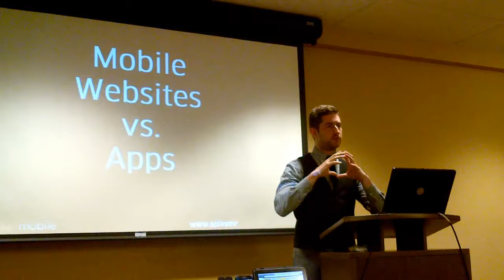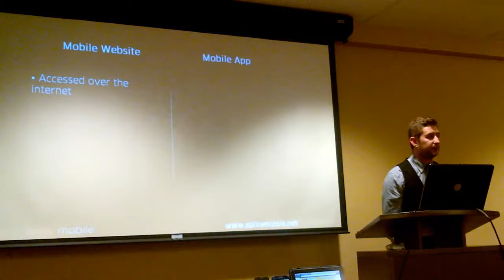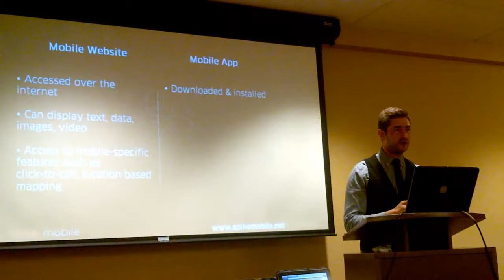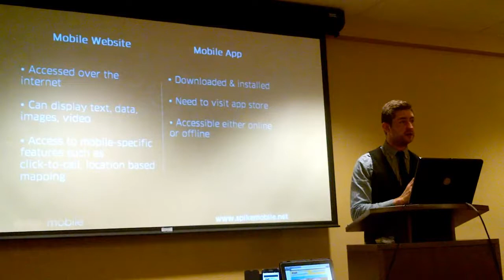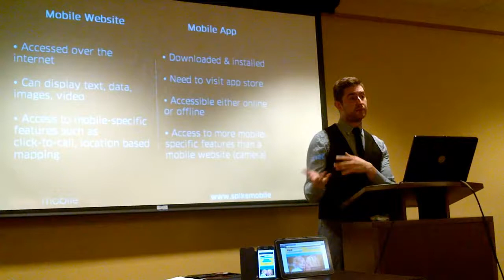Manulife Chamber Academy: Mobile Website vs. Apps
Greg Lehman from Spike|Mobile discusses first how small business marketing and advertising habits have changed and how mobile fits in. Secondly, in this overview from his Manulife Chamber Academy session he discussed the main differences in a business obtaining a mobile friendly website (i.e. responsive web design) and the same business possibly building a custom mobile app.